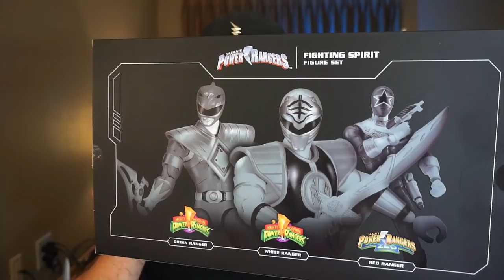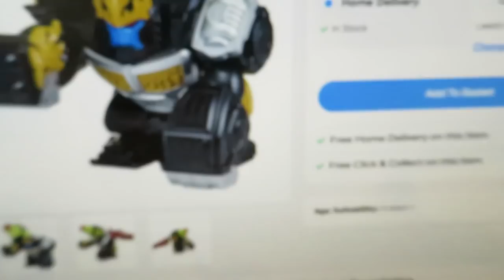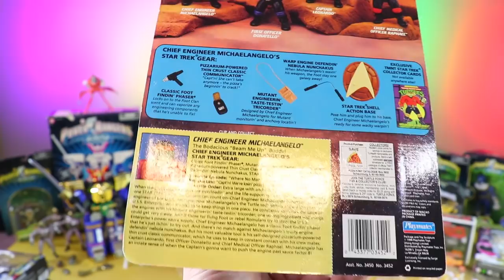Power Rangers ZEO Toy Battle & Review!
Hey guys, Power Rangers ZEO is here with a full set, and check out the whole vid, there are some good tips in here. All of the links are right below!, hit "show more" if you need to! (& thumbs up for Mia, she drew most of the FX by hand, like back in the day):

0:42 Legacy Zeonizer
Legacy Golden Power Staff

3:37 Entertainment Earth (Legacy Power Rangers):

3:52 PMC 2018 Lord Drakkon Legacy Figure:

3:59 Game Stop Power Rangers Listings (Red Ranger Dragon Shield):

4:09 Smyths (UK Toy Store):

5:02 eBay Seller rubys_one_stop_shop

5:16 Hairdryer (less expensive than the one I’m using but should be fine):

6:22 Goo Gone:

Gundam Paint Markers:
7:09 Black
7:33 Gold

7:29 DecoArt Paint Set:

SH Figuart Stands:

8:52 Ohranger DVD

ZEO on DVD:
ZEO Vol 1
ZEO Vol 2
10:08 Ninja Steel (August)

WHAT IS YOUR MAILING ADDRESS?:
Bruno/MMPRtoys
868 W. Street Rd. #345

WHERE ON EARTH DID YOU GET THAT JAPANESE TOY?!?